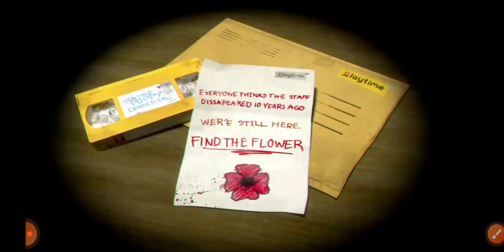playing poppy playtime chapter 1😱😱😱😱😱😱